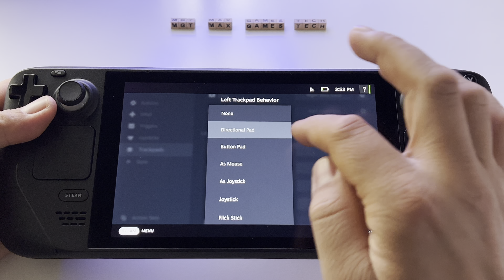The Witcher 2 Assassin of Kings - Steam Deck handheld gameplay